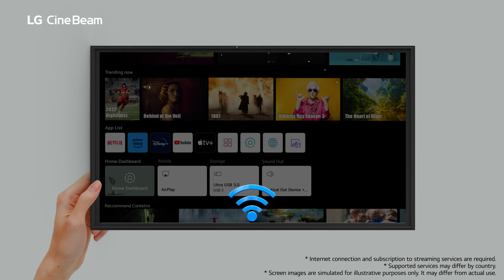LG CineBeam : Introducing the PF510Q Smart Portable Projector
Introducing LG's new smart portable projector PF510Q.
Clever and compact, LG’s new smart projector PF510Q is comfortable to carry around on the go thanks to its unique portable design, and grants cinephiles plenty of diverse content with its built-in webOS and Airplay functionality. With the PF510Q, you can bring the movies with you anywhere, anytime.
Check out LG CineBeam smart portable projector!